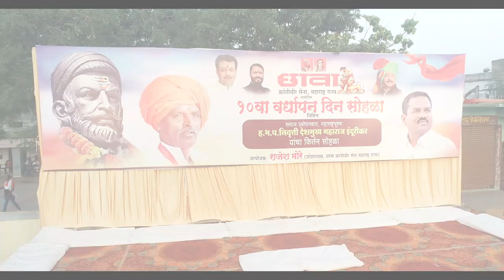01 Sonkhed Progrrame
Sonkhed 1